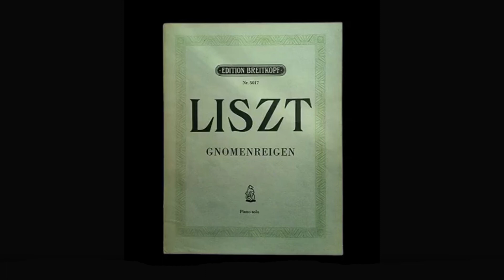Gnomenreigen - Franz Liszt - Classical - Midi - Piano - 1863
Second Concert Étude S145 - Key : F# minor - Dionys Prukner gewidmet .

Ronde des lutins - Manók körtánza - Gnome Dance .

Presto scherzando [ f# ] - Un poco più animato [ A ] - A tempo (come prima) [ f# ] - Un poco animato [ Bb ] - Sempre presto - [ g ] - Vivacissimo [ F# ] - Il più presto possibile è fortissimo - [ F# ]